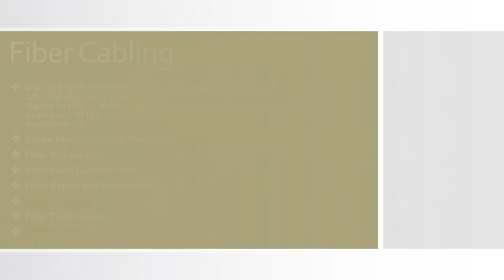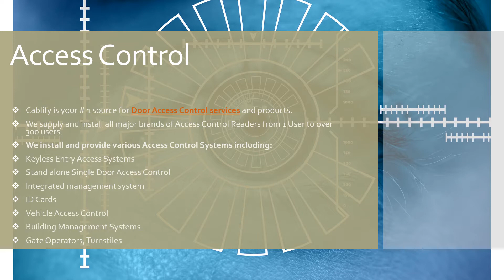Structured Data Cabling Experts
We are Structured Cabling experts in Canada. We services all major locations including Toronto, Mississauga, Montreal, Calgary, Vaughan, Kitchener, Burlington, Cambridge.